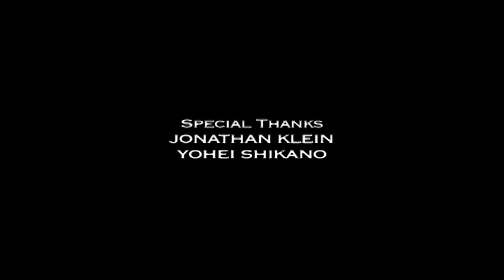Hellsing Ultimate - Interview Session IV: Featuring Ralph Lister (Voice of Walter C. Dollneaz)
Hellsing Ultimate - Interview Session IV: Featuring Ralph Lister (Voice of Walter)